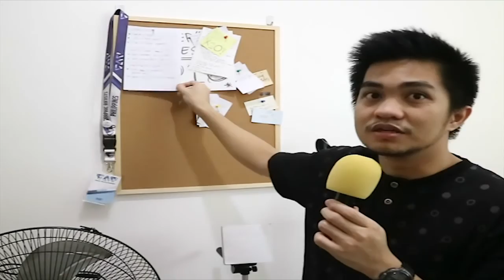Graphic Design Office Tour - My Workspace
Hope you enjoy this graphic design office tour. In this video, we will talk about my office set up.

Sevenoak MicRig Stabilizer Cage with Built In Stereo Microphone